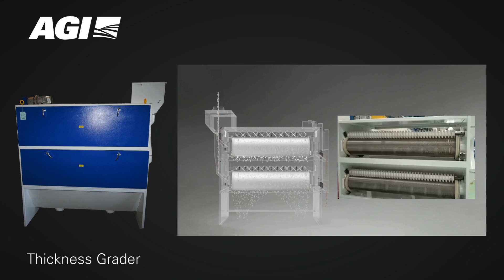Thickness Grader - AGI MILLTEC GRAIN PROCESSING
Discover the AGI Milltec Thickness Grader – a powerful tool for separating grains by thickness for both brown and polished rice! Using revolving cylindrical screens, it effectively separates oversized, undersized, immature, and broken grains.
The AGI Milltec Thickness Grader can be equipped with a variable speed drive for customizable input speed, ensuring precise separation. The product traverses through a specific wire mesh, separating thick and thin grains accurately. Ideal for raw, steamed, parboiled, boiled, and basmati rice, it features an integrated cleaning brush to prevent slot choking.
Enhance your rice grading efficiency with the AGI Milltec Thickness Grader.

Contact the AGI Milltec team: 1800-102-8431, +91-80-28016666